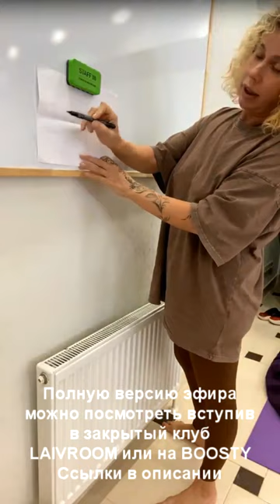Кто такой истинный Я? | Зачем нам нужен СМЫСЛ ЖИЗНИ? (фрагмент эфира из закрытого клуба)